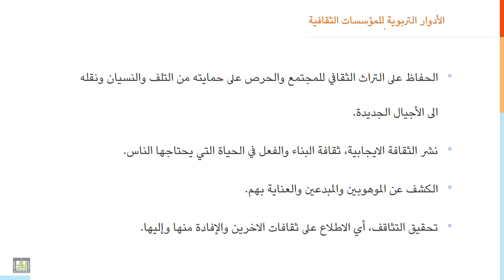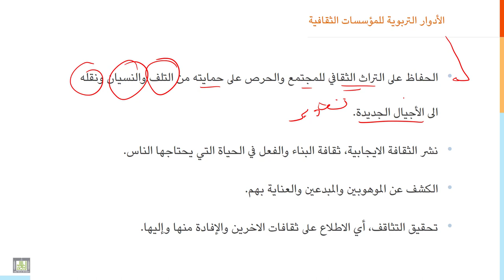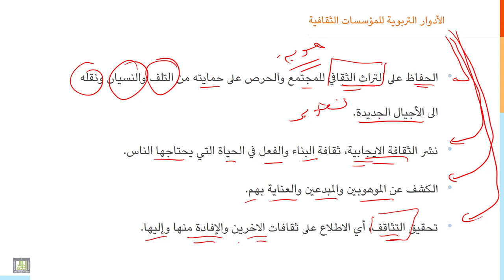مقدمة إلى التربية | 5-8 | المؤسسات الثقافية والتربية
الدرس 8 : المؤسسات الثقافية والتربية
تتنوع المؤسسات الثقافية داخل المجتمع، وتمارس أدوار تربوية متعددة ومتباينة، وذات تأثير كبير في اتجاهات الأفراد